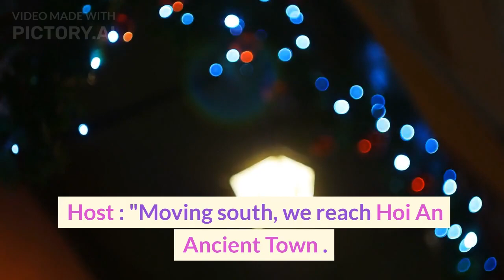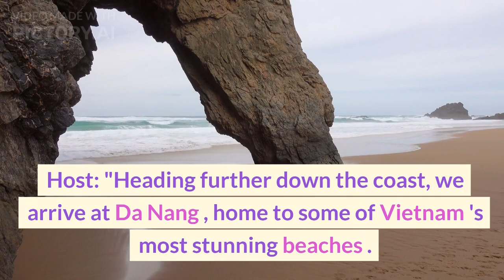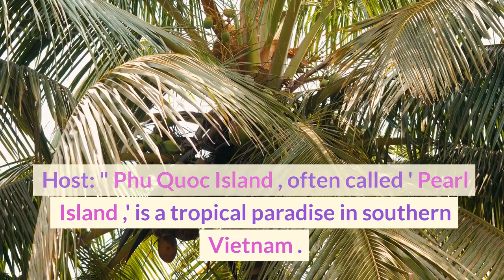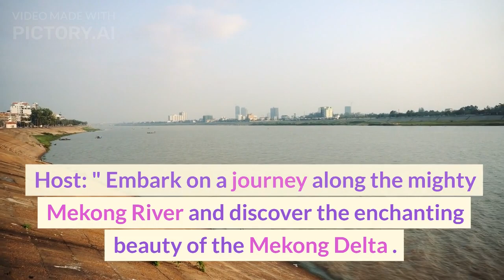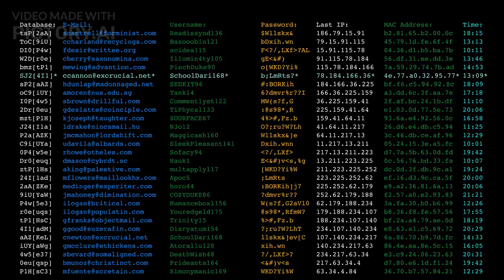TitleTop10Famous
Today, we are going to explore the top 10 famous tourist destinations in Vietnam. Let's dive in!"
1. Ha Long Bay, Quang Ninh (Footage of stunning limestone karsts and emerald waters)

Host: "Our first destination is Ha Long Bay, a UNESCO World Heritage Site known for its breathtaking natural beauty. Take a cruise, kayak through the limestone karsts, and immerse yourself in the mystical charm of this place."

2. Hoi An Ancient Town, Quang Nam (Footage of lantern-lit streets and colorful architecture)

Host: "Moving south, we reach Hoi An Ancient Town. This charming place will transport you back in time with its well-preserved architecture, lantern-lit streets, and vibrant local markets. Don't forget to try the delicious local cuisine!"

3. Da Nang Beaches, Da Nang (Footage of sandy beaches and water sports activities)

Host: "Heading further down the coast, we arrive at Da Nang, home to some of Vietnam's most stunning beaches. Whether you're a sun-seeker or an adventure enthusiast, Da Nang offers a wide range of water sports activities and luxurious beach resorts."

4. Hue Imperial City, Thua Thien-Hue (Footage of the imposing gates and intricate architecture)

Host: "Let's delve into Vietnam's rich history by visiting the majestic Hue Imperial City. This ancient citadel, once the capital of the Nguyen Dynasty, showcases impressive palaces, temples, and ornate imperial architecture."

5. Sa Pa Terraces, Lao Cai (Footage of terraced rice fields and ethnic minority communities)

Host: "Located in the northwestern part of Vietnam, Sa Pa is famous for its breathtaking terraced rice fields that stretch as far as the eye can see. Trekking through these beautiful landscapes and exploring the unique cultures of local ethnic minority communities is a must."

6. Nha Trang Bay, Khanh Hoa (Footage of pristine beaches and vibrant underwater life)

Host: "For beach lovers and scuba diving enthusiasts, Nha Trang Bay is an absolute paradise. Explore the colorful coral reefs, relax on the white sandy beaches, and indulge in delicious seafood delicacies."

7. Phu Quoc Island, Kien Giang (Footage of palm-fringed beaches and clear turquoise waters)

Host: "Phu Quoc Island, often called 'Pearl Island,' is a tropical paradise in southern Vietnam. Relax on the palm-fringed beaches, swim in crystal-clear waters, and don't miss a chance to explore the diverse marine life through snorkeling or diving."

8. Ho Chi Minh City, Ho Chi Minh (Footage of bustling city life and iconic landmarks)

Host: "Let's experience the vibrant city vibe of Ho Chi Minh City, the economic and cultural heart of Vietnam. Dive into its rich history at the War Remnants Museum, visit the iconic Notre-Dame Cathedral, and explore the bustling markets for some shopping."

9. Mekong Delta, Various Provinces (Footage of floating markets and lush green landscapes)

Host: "Embark on a journey along the mighty Mekong River and discover the enchanting beauty of the Mekong Delta. Explore the floating markets, cruise through winding canals, and witness the daily life of locals in this fertile river delta."

10. Phong Nha-Ke Bang National Park, Quang Binh (Footage of stunning caves and jungle landscapes)

 "Finally, we conclude our list with Phong Nha-Ke Bang National Park, home to some of the world's most spectacular caves. Explore the mesmerizing formations in Paradise Cave and Phong Nha Cave, and hike through the lush jungles of this UNESCO-listed heritage site."